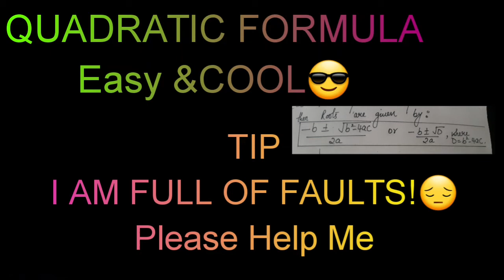Quadratic Equations/Quadratic Formula -Easy Method to find Roots One Shot/.Tip-I am full of Faults!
Hi welcome to P4A Mathematics Magic.
In this video I have explained the method to find the roots of a quadratic Equation by Quadratic Formula method.
I am also giving a beautiful tip in every video to help u people grow better.